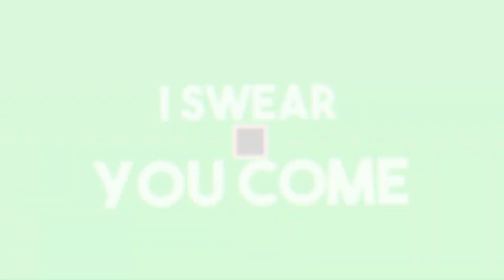Eine Nachtschicht als Polizist [Roblox][HD][Deutsch]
➥Heute spielen wir  Emergency Hamburg in Roblox!

➖ Werbung ➖

➖ Spiel  ➖
► Das Spiel was ich im Video Spiele!

➖ Mein equipment ➖

➖ Hashtags➖